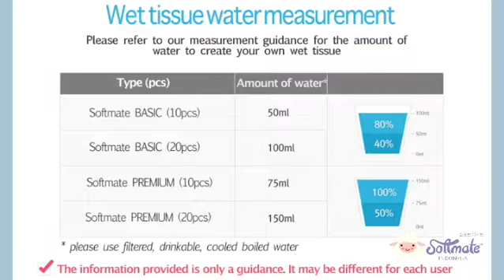Softmate Tissue Organic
Softmate Tissue adalah tisu basah dan kering nasional Korea, tisu softmate sangat lembut dan dapat digunakan untuk kulit bayi tanpa menggunakan antiseptik atau pengawet dan tidak menyebabkan iritasi kulit. Tisu ini bisa digunakan dengan dua cara yang berbeda, satu sebagai tisu kering, dua sebagai tisu basah. Softmate adalah tisu sekali pakai sehingga membuat bayi selalu higienis sepanjang waktu. Softmate dibuat dari bahan 100% serat rayon dari Korea, sertifikat ICR dari pemerintah Korea, tanpa bahan pengawet bebas bahan kimia 100% bahan organik teruji anti bakteri.